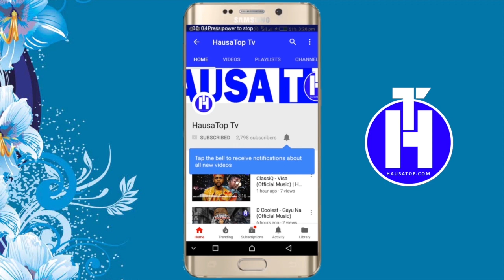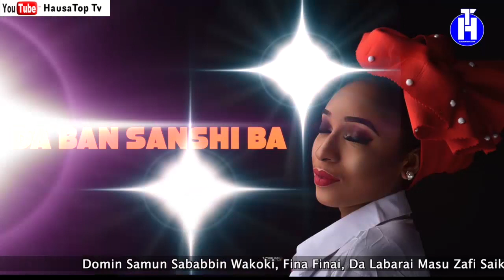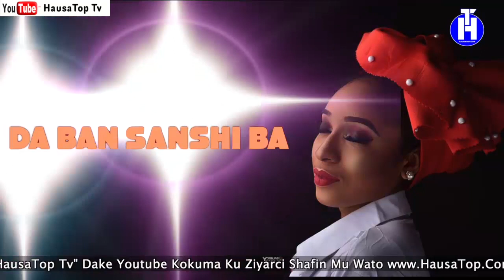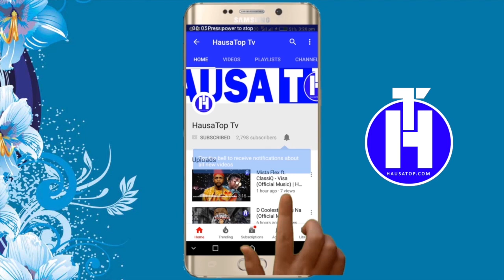Da Ban Sanshi Ba (Part 28) Labarin Zazzafar Soyayyar Maso Wani | Hausa Novels | Littafin Hausa